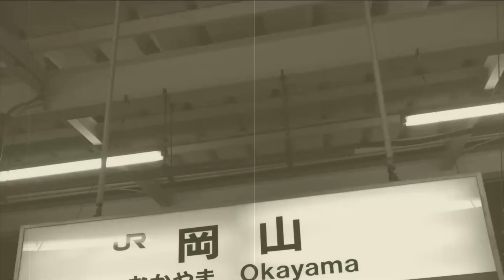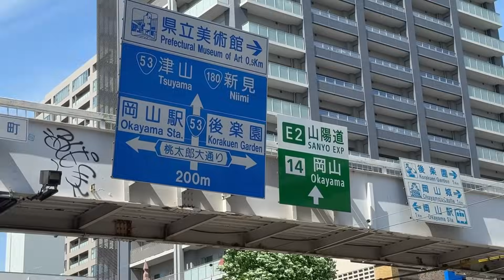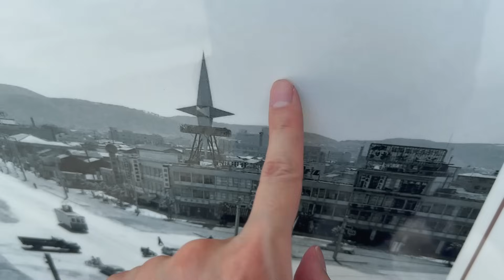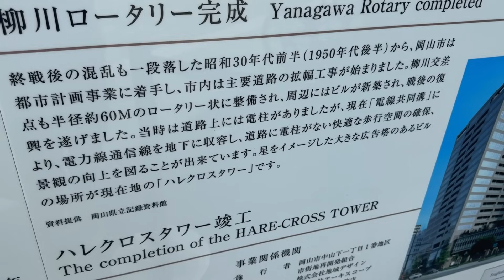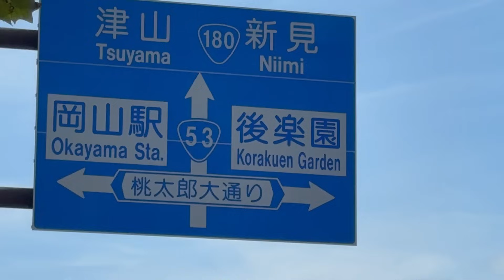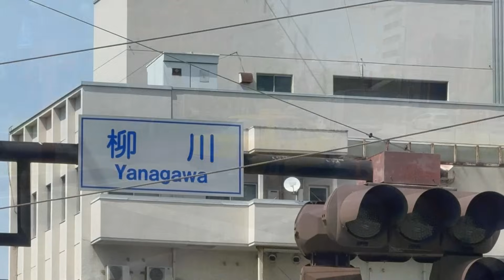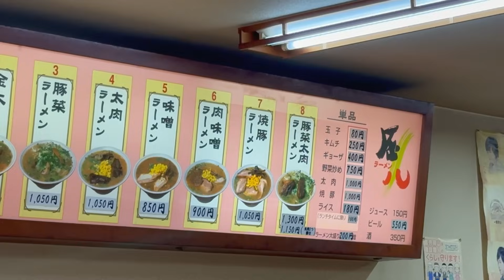【柳川駅】岡山市民が愛し続けるトロトロ角煮が乗るラーメンと柳川ロータリーの謎【岡山県・全駅グルメラリー#24】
【岡山県・全駅グルメラリー#24岡山電気軌道　柳川駅】

今回は岡山市北区にある岡山電気軌道　柳川駅編です。

岡山駅から路面電車で2駅、桃太郎大通りと国道53号が交差する柳川交差点にある電停です。

周辺は岡山市都心部の一角で、人や車が多く往来する場所です。

そして柳川の交差点は「柳川ロータリー」と呼ばれています。
しかし、柳川交差点は円形の形をした十字路の交差点であり、ロータリー交差点ではありません。

では、なぜ円形なのに十字路という不思議な交差点の形をしているのか？

柳川ロータリーの謎を探ります。

金八ラーメン
〒700-0821 岡山県岡山市北区中山下１丁目６−５１

2016年に50ｃｃリトルカブで約1年間日本一周の旅をしていました。

【ＣＡＭＥＲＡ】　HDR‐AS300（SONY）　iPhone12pro max